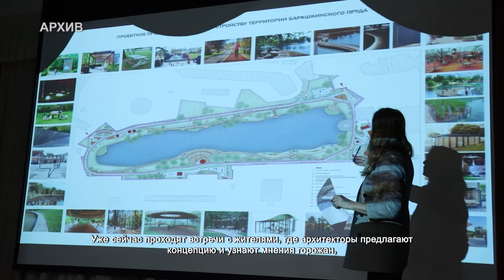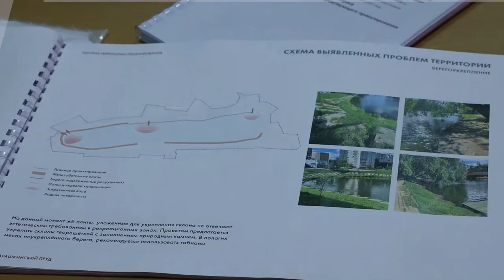Химкинские водоёмы очистят от ила и мусора. 14.10.2021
На портале «Добродел» завершилось голосование по очистке водоемов в 2022 году. В конкурсе были представлены Барашкинский пруд в Новых Химках и Золотаревский пруд в Сходне. С небольшим отрывом победило предложение по очистке Золотаревского пруда.